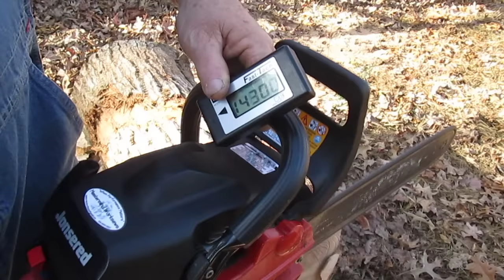Mastermind Worksaws Ported J'Red 2153